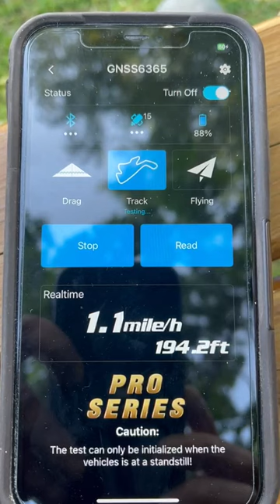Problems with Skyrc GNSS GSM 020 performance analyser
Anyone else lose satellites with the GNSS Skyrc analyser??
It just frequently loses satellites when connected to Bluetooth and close by.